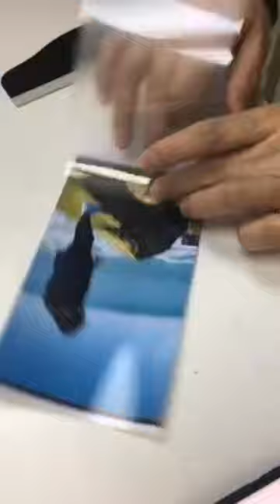Film Hydrogel Personalizado Foto Trasera Para Los Celulares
Film Hydrogel personalizado CON TU FOTO parte trasera Para todos los modelos celulares

Skin Personalizado Para todos los modelos celulares
(tenemos practicamente todos los modelos disponibles en el mercado)

Reposicionables
Tecnologia Libre de Burbujas
Removibles
No dejan Residuos al retirar
Laminados para mayor duración.

Luego de ofertar nos envias por mensajeria privada la Foto y nos acaras el modelo exacto de celular.